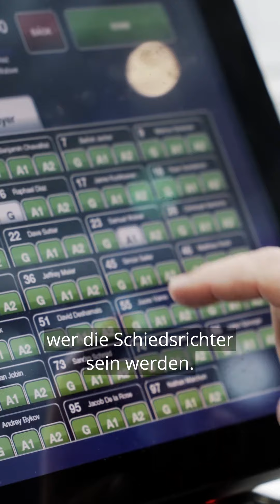Laurent Vallelian x Fribourg-Gottéron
Aujourd’hui on vous présente Laurent Vallelian, le responsable de la table de chronométrage lors des matchs de Fribourg-Gottéron ! 🔥